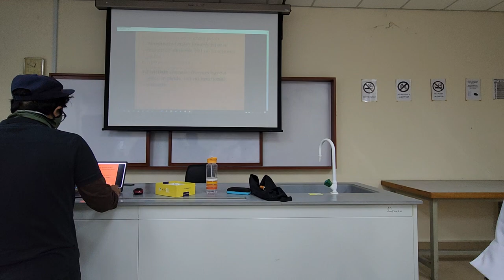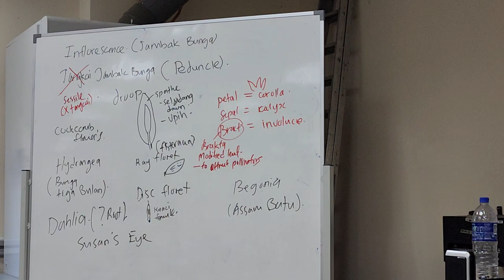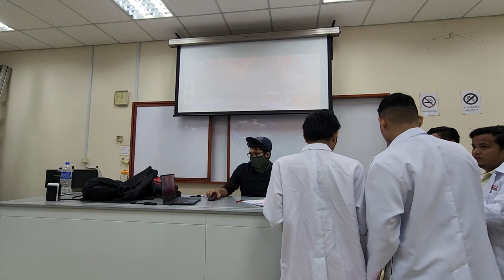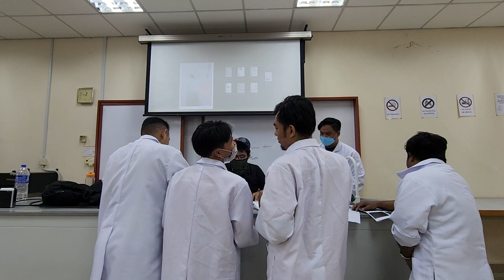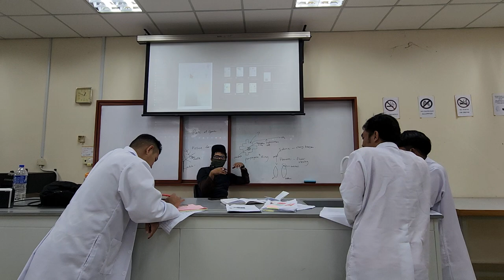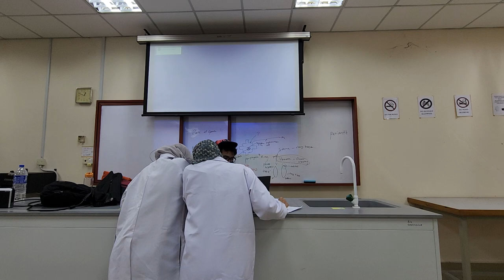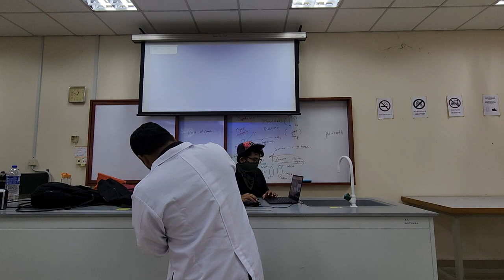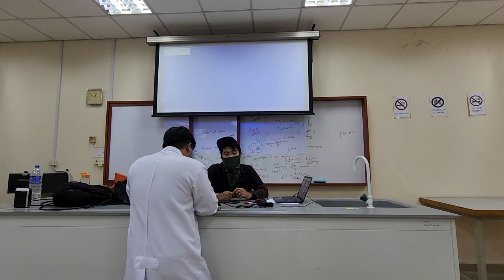Botany Lab Practical (5) - Introduction to Flower and Inflorescence General Morphology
Delivered on : 30 NOVEMBER 2022

Flowers are introduced as the reproductive part of a plant. They are not only involved in reproduction but are also a source of food for other living organisms. They are a rich source of nectar.

Flowers can either be:

1. Complete
2. Incomplete.

A complete flower is one that consists of sepals, petals, stamens and pistils. On the contrary, an incomplete flower is one that lacks one or more of these structures.

The calyx, corolla, androecium, and gynoecium are four whorls of modified leaves that constitute the flower. The sepals, petals, stamens, and pistils, respectively, constitute one of the flower parts in each of these whorls.

Inflorescence, in a flowering plant, a cluster of flowers on a branch or a system of branches. An inflorescence is categorized on the basis of the arrangement of flowers on a main axis (peduncle) and by the timing of its flowering (determinate and indeterminate).